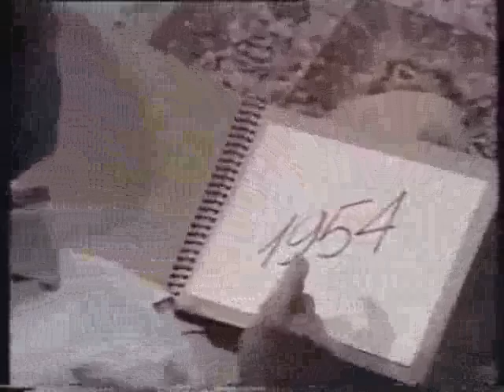Curso de Espanhol - Vídeo Aula 38-61 Viaje al Español - Cours d'espagnol - Spanish Course